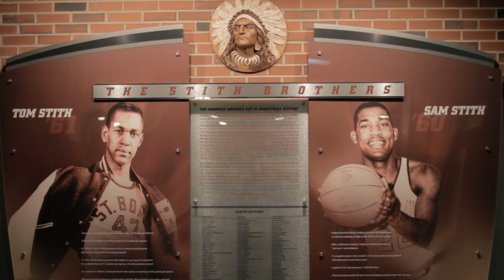Defining Our Legacy: 2011-12 St. Bonaventure Basketball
Created by Danny Bush, who was assisted by Matt Moretti, this video opened the Brown & White Night festivities. It will serve as the defining video of the much-anticipated 2011-12 St. Bonaventure men's and women's basketball seasons.